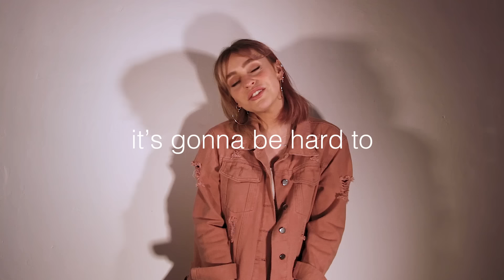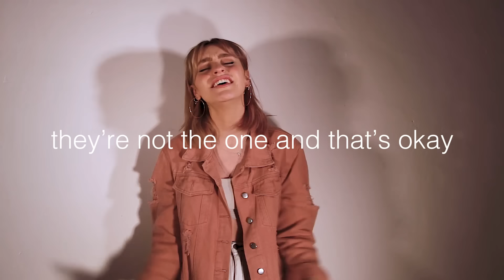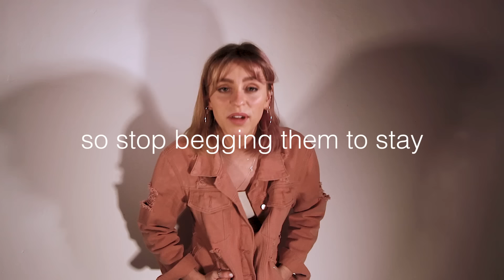Beth McCarthy - July (Noah Cyrus Response)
you were waiting for this one...

original song - 'july' by noah cyrus
rewritten lyrics - beth mccarthy
piano arrangement - jason odle at developing sounds
recorded and filmed by jason odle at developing sounds